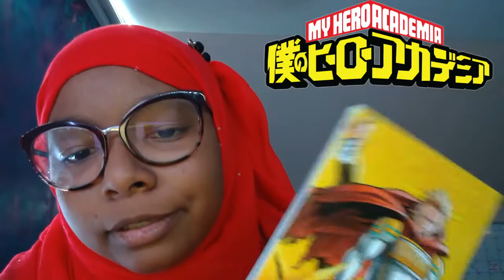FIRST VIDEO BACK!!!! | How I got back into being an anime watcher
Hey you guys! :) I know its been a year and some change since I last uploaded on YouTube but I think I'm ready to give it a shot again. I explain why I haven't uploaded and how I started watching anime.